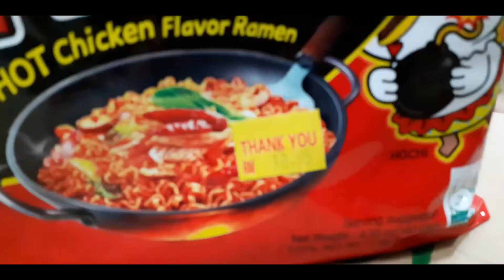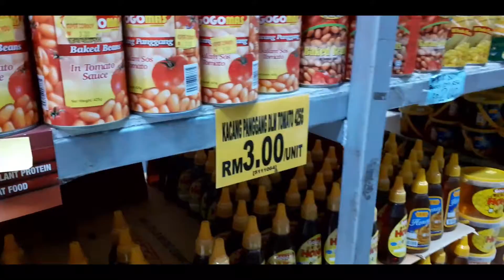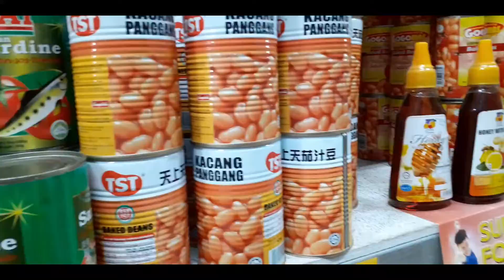looking for stuff